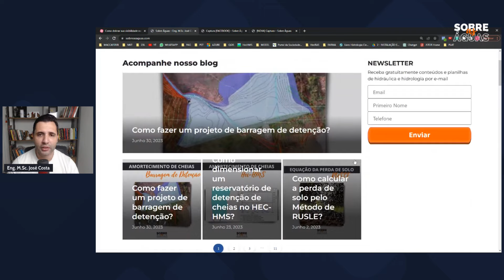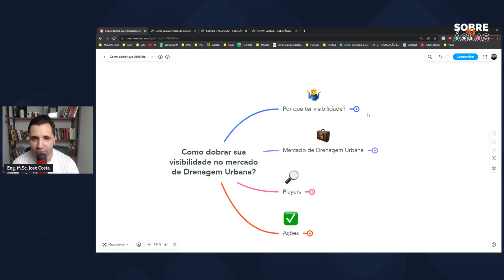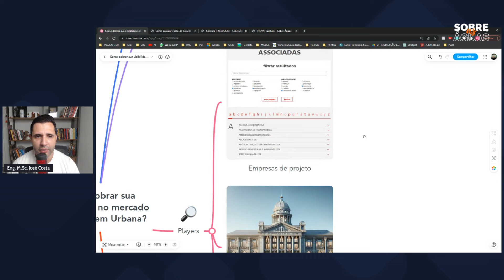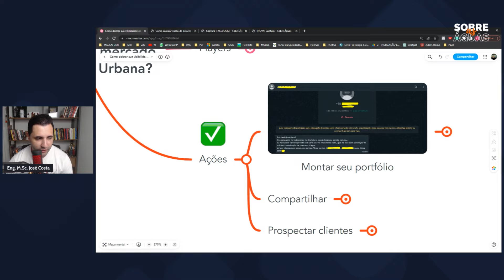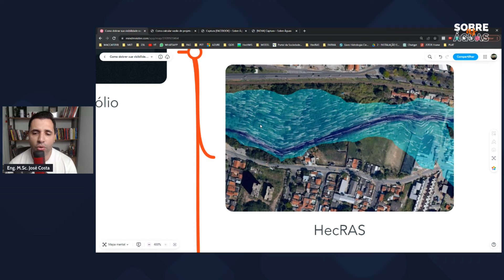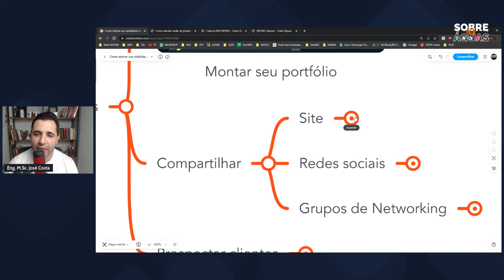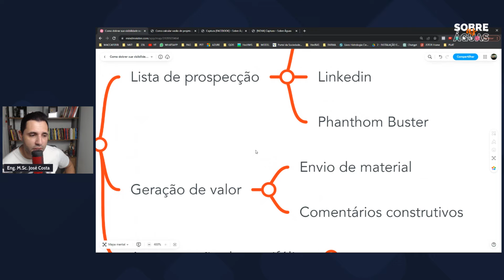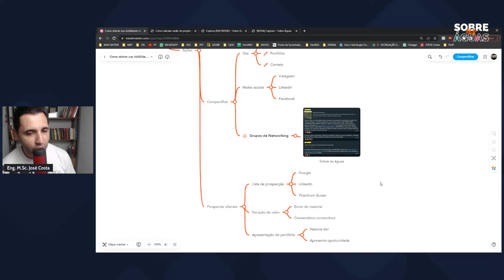Como dobrar a sua visibilidade na Drenagem Urbana?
Atenção, engenheiros e profissionais da área de drenagem urbana! 👷‍♂️👷‍♀️💦

Você quer elevar sua carreira a novos patamares? Então, não perca nossa aula especial HOJE, 09/01, às 20h00! Vamos mergulhar no mundo da drenagem urbana e descobrir juntos como aumentar sua visibilidade neste mercado tão competitivo.

🔍 O que esperar da aula?

💡 Estratégias práticas: Aprenda ações concretas que você pode começar a implementar agora para destacar seu trabalho.

🚀 Escalada profissional: Descubra como essas práticas podem trazer mais projetos e convites profissionais.

🤝 Networking: Oportunidade de conectar-se com outros profissionais do setor e trocar experiências valiosas.

Esta é a sua chance de aprender a colocar seu trabalho sob os holofotes e se tornar um nome reconhecido no campo da drenagem urbana. Não importa em que estágio da carreira você esteja, sempre há espaço para crescer e brilhar!

⏰ Reserve seu lugar agora e prepare-se para uma jornada de aprendizado e crescimento profissional.

Te vejo lá às 20h00! Não perca!